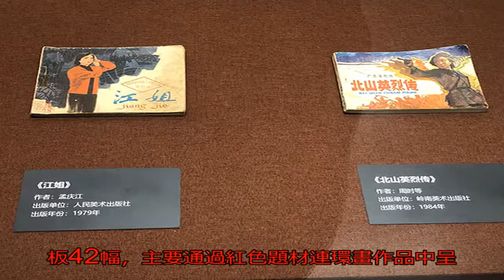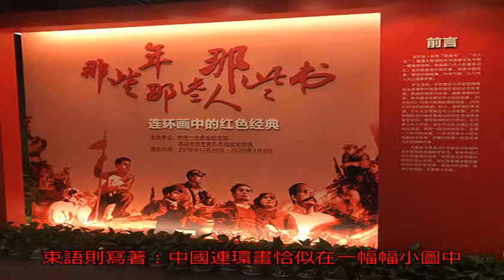“一大會址”日記｜歷史教師偶遇連環畫展：曾經是精神食糧_展覽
原標題：“一大會址”...